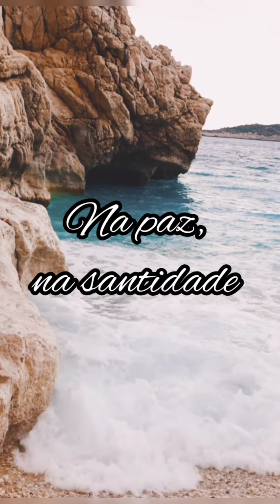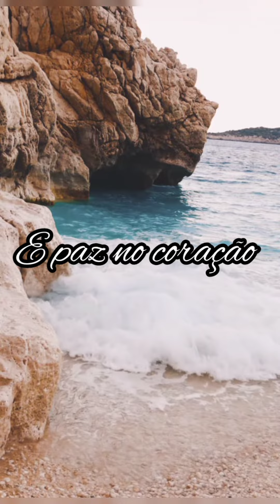Hino 47 CBB - Sublime é o Perdão | Cantado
Hino 47 CCB - Sublime é o Perdão | Ensaio Local